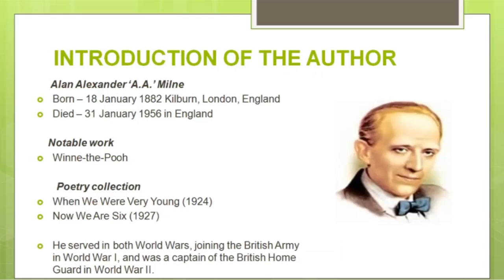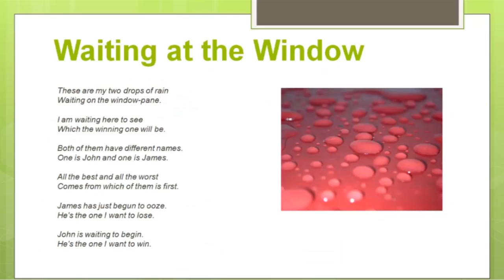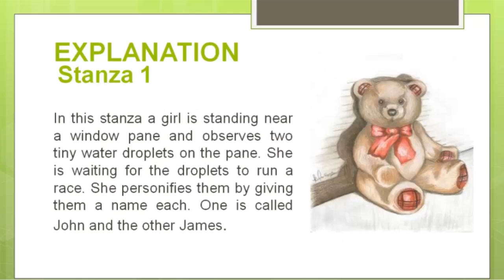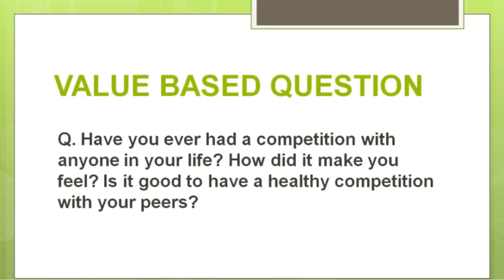Waiting At The Window // English // Class 6th // Summary & Explanation